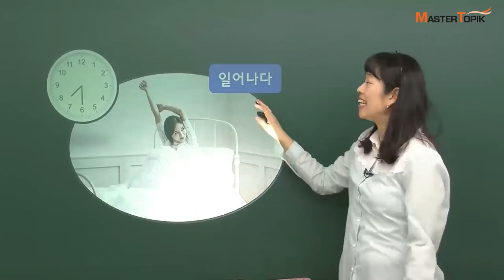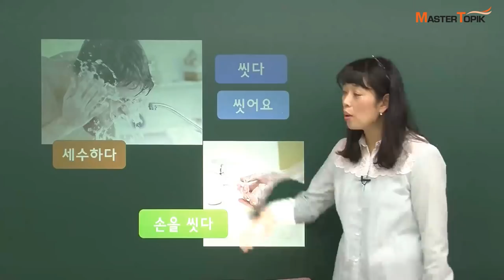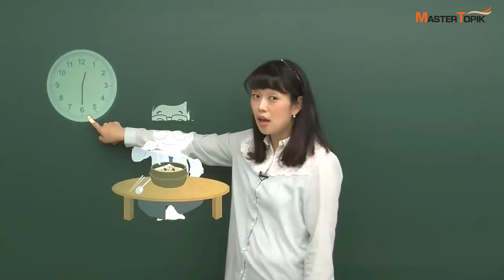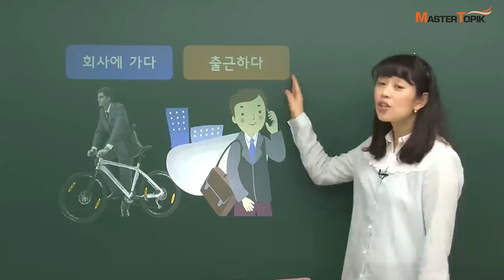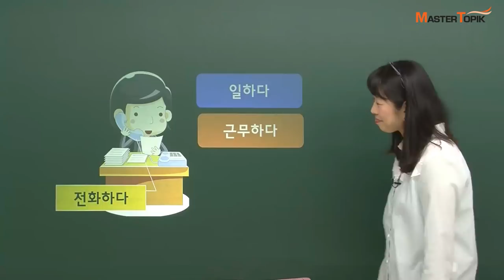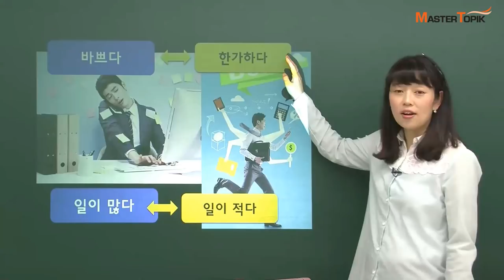[MasterTOPIK] 초급 어휘 강의_일상생활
새로운 강의와 함께 찾아온 여러분의 한국어 학습 친구 MasterTOPIK입니다 :)

오늘은 MasterTOIPIK 김미숙 선생님과 함께 일상생활에서 사용하는 어휘를 배울거에요~!
 잠을 자고 일어날 때 "일어나다", 밥을 먹을 때는 "식사하다", 직장에서는 "일하다" 같은 어휘를 김미숙 선생님과 함께 배워보아요!

"밥을 먹었어요."
"회사에 가요."

영상을 클릭하면 김미숙 선생님과 함께 다양한 문장을 연습해 볼 수 있어요 :)

김미숙 선생님의 강의를 학습하고 싶으시면 여기로 가보세요:)